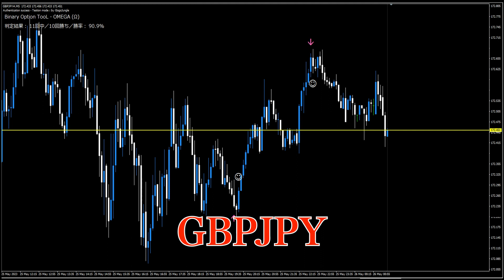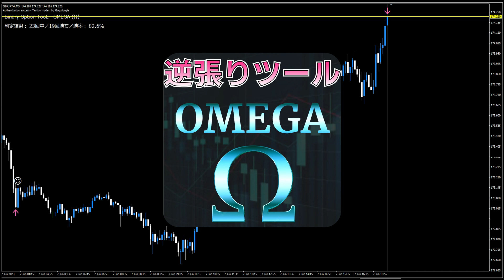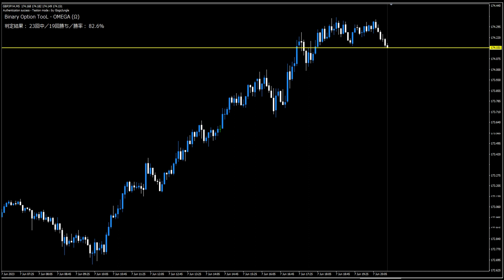高勝率のサインツール【逆張りツール】オメガ（Ω） ノンストップ動画第３弾！通貨ペア：ポンド円 収録日2023年5月25日〜6月7日（相場稼働10日間分）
知るぞ人知る程度で出してる逆張りインジケーターオメガですが大変ご好評いただいておりますノンカットでお届けする長期間収録でシグナルの出方や勝率を見ることが出来ます❗️
最初に紹介した動画も長期収録でお見せした動画でしが、今回新たに先月収録した20日間分のシグナルを収録してます。是非チェックしてみてください＾＾

∎∎∎∎∎∎∎∎∎∎∎∎∎∎∎　詳細　∎∎∎∎∎∎∎∎∎∎∎∎∎∎∎
ゴゴジャン
OMEGA（オメガ）インジケーター

∎∎∎∎∎∎∎∎∎∎∎∎∎∎∎　その他のインジケーター　∎∎∎∎∎∎∎∎∎∎∎∎∎∎∎
通貨強弱でトレンド転換を見るインジケーター Currency Slope Strength

自動レジサポライン・精度の高い抵抗線を生成するインジケーター 【 Frevent Nexus 】

【トレンドラインツール】『Trend Line TooL』自動線引インジケーター